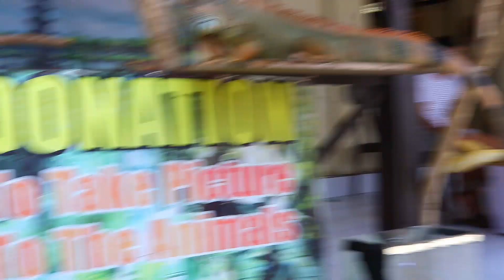THIS SHOULD BE YOUR FIRST STOP IN EAST BALI!!!!! Water Palace Tirta Gangga Karangasem Bali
Today we went to the amazing Water Palace in Karangasem Bali in Indonesia. For more information about the water palace you can